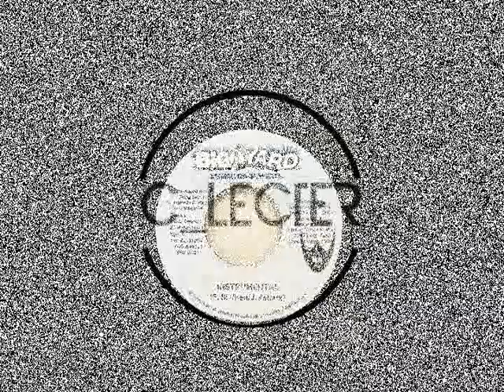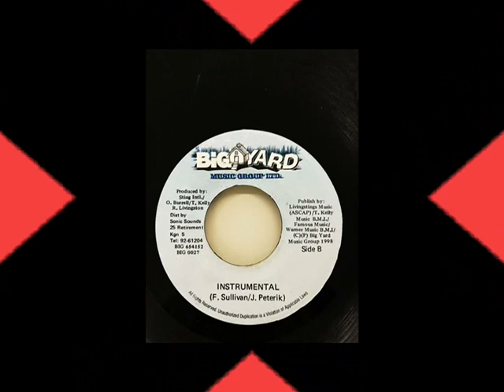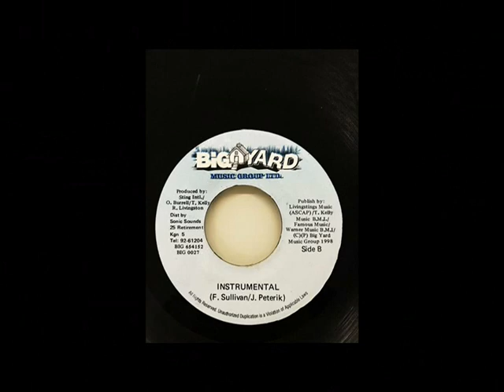Version - (Eye Of The Tiger Riddim) (1999) {Big Yard Productions}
VERSION - (EYE OF THE TIGER RIDDIM) / BIG YARD PRODUCTIONS

EYE OF THE TIGER RIDDIM